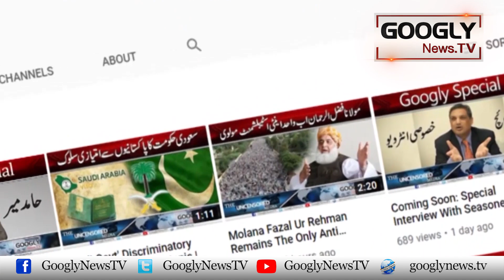Punjab Ka Chief Minister Hamza Shehbaz Nahin, Usman Buzdar Hai : Pervaiz Elahi | Googly News TV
Punjab Ka Chief Minister Hamza Shehbaz Nahin, Usman Buzdar Hai : Pervaiz Elahi